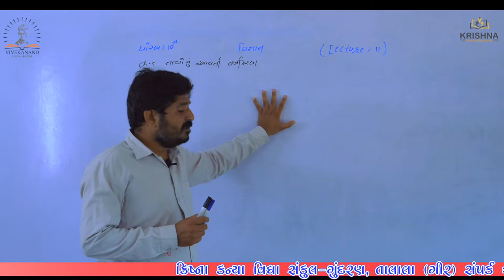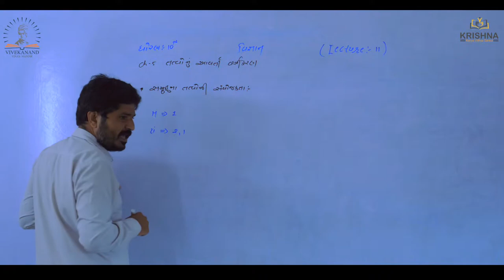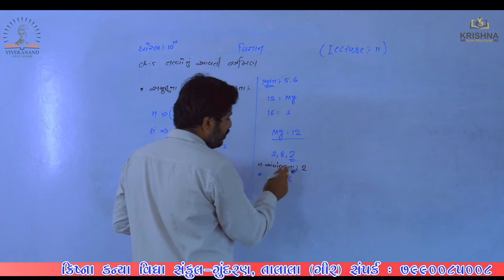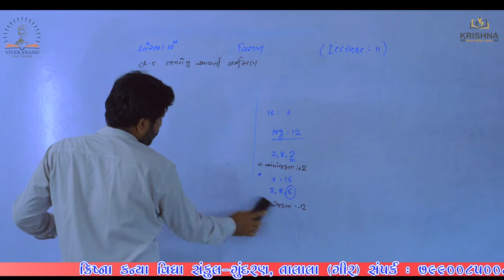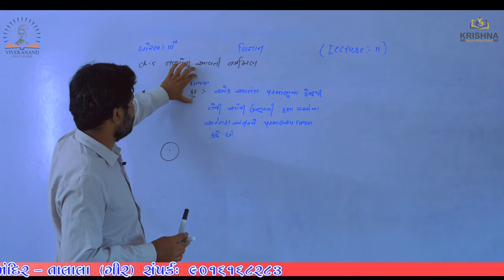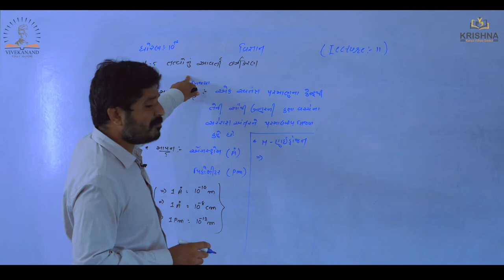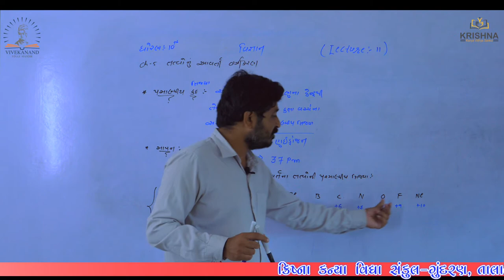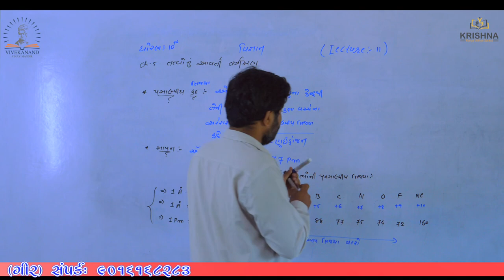Std:10 | Science| Chapter-5 તત્વોનું આવર્તી વર્ગીકરણ| Lecture-11 |by Prajesh Sir | NCERT/GSEB